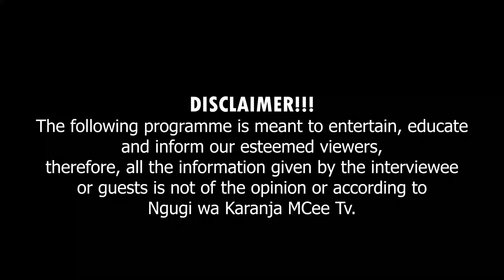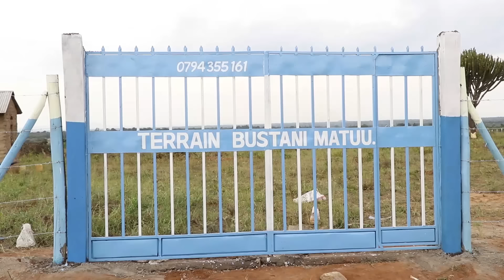Murata wakwa ndehokete muno niwe wanyunuhire ndagia mwendwa | Janet Wambui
Mundu ariagwo ni kiria ki nguo-ini yake ati ni murata wakwa wanyunuhire akindiga na maithori